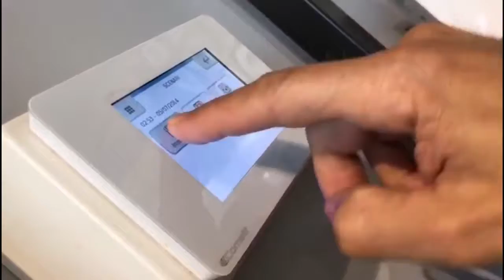Daily routine, behind the bar